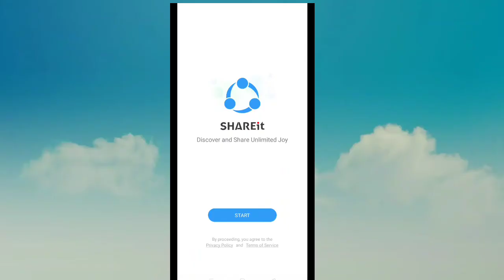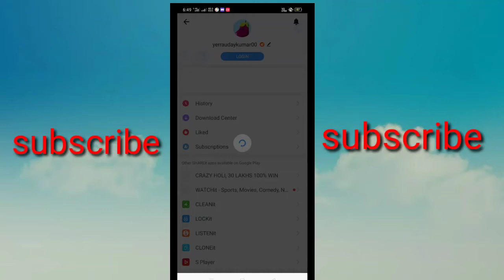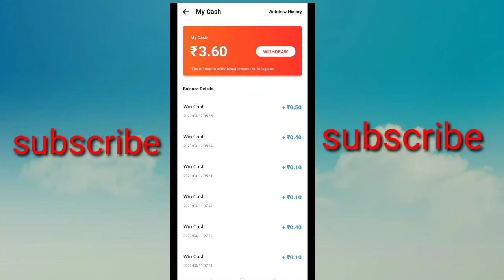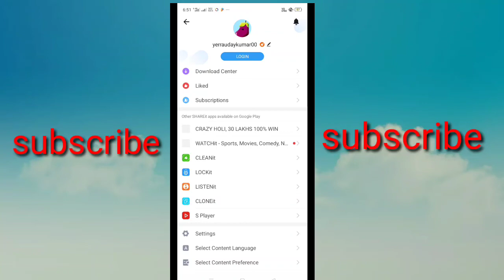Shareit new offer in 1000rs Dehli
Shareit in new offer in best money Paytm cash earning app in 8000 rupees and Infosystem sculpting in the money earning in hundred percentage guarantee inherit all stamps in a